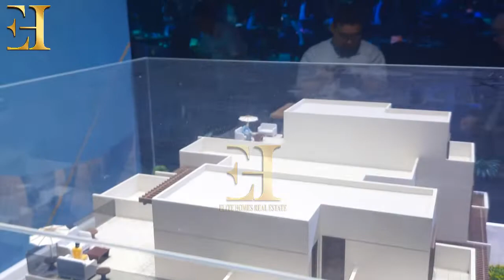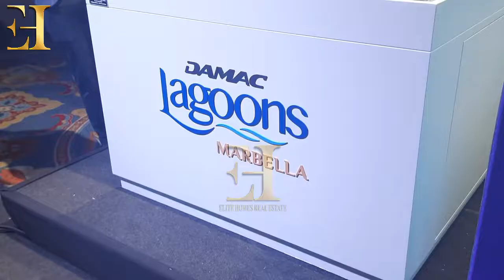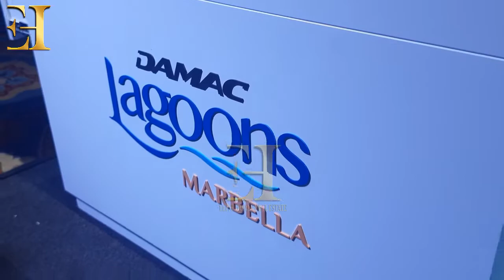DAMAC LAGOONS MARBELLA Townhouses & Villas For Sale In Dubai | Mockup& Launch Video Coverage |Prices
Marbella At Damac Lagoons, Dubai - Townhouses & Villas

Introducing, DAMAC LAGOONS MARBELLA, An Upcoming Development That Strongly Gives Residents, Unseen Living Opportunities
This Premium Waterfront Community Lets You Experience The Real Nature, Surrounding Your Homes
It’s A True Urban Abode That Is Emphasized Strongly By Mediterranean-styled Designs
The Beautiful Community Offers Around 4 To 5br Townhouses And Villas, Each Very Spacious, And Well-built

DAMAC LAGOONS MARBELLA Is The Latest Launch By Damac Properties Offering The Most Elevated Lifestyle In 4 & 5-bedroom Townhouses And Villas Within Dubai
These Legendary Urban Designs Are A New Statement Of Address In This Beautifully Depicted Land Of Love And Passion Where The Infrastructure Makes It Manifest
The Exposure That You Would Have Never Enjoyed Before Is Here Making Every Single Dream Of Yours Come True And Alive

The Best Of The Services Make Every Lifestyle Part Simple And Brilliant Loaded With Fun And Happiness
The Sprinkling Water All Around With Legendary Features Describing The Essence Of The Mediterranean Lifestyle Is Designed With Grand Interiors
The Unmatched Fun Where You Leave The Footprints That Can Never Be Removed From Your Memories, The Days Which Are Coming To Steal Your Stress From Day-to-day Life

Grand Aura Of Luxury And Comfort Blended Together To Avail The Best Of The Services For Fun And Entertainment
A Place Where These Magnificent Townhouses And Villas Take You On A Voyage Of Luxury And Joy. Adventure In The Scope Of The Site That Is Entirely Yours, And The Comfort In Your Life
The Premium Accessibility And Services Especially The Designs Are Awesome Sparking A New Kind Of Care And Love For Nature And Modern Elements

These Depicted Homes With Spacious Rooms And Master Living Styles Bring Comfort And Luxury Where Your Family Can Settle Pleasurably
The Ultimate Fun That Becomes A Part Of Your Daily Life And Brings You New Paths Of Pleasures And Leisure
Come And Get Lost In The Beauty Of This Land Where The Dynamism Makes You More Charming And Charismatic